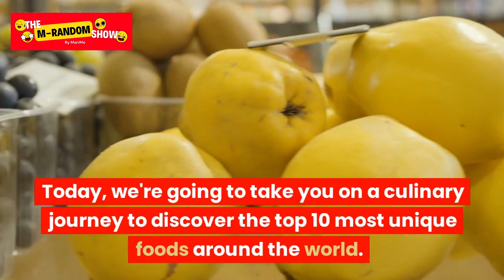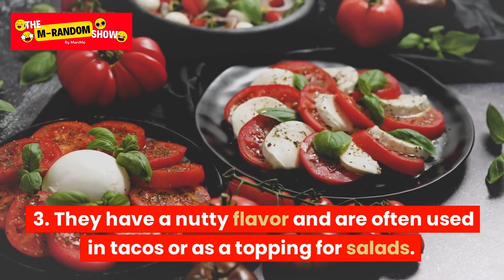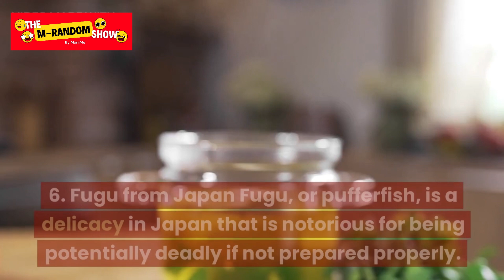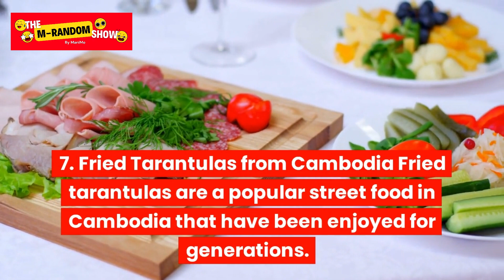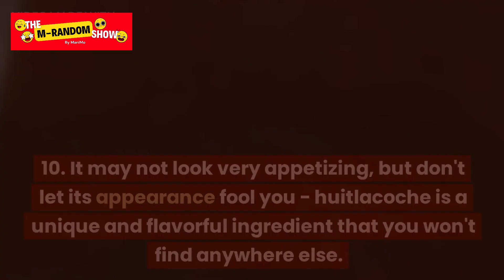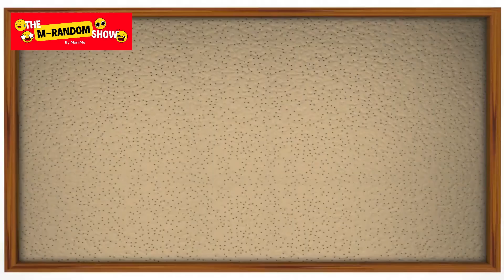Exploring Unique Foods Around the World: A Culinary Adventure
Join us on a mouth-watering journey as we discover some of the most unique and delicious foods from around the world. From exotic fruits to unusual meats, we'll explore the culinary treasures of different cultures and countries, and learn about the traditions and stories behind each dish. You won't want to miss this epic foodie adventure that will expand your taste buds and cultural horizons!